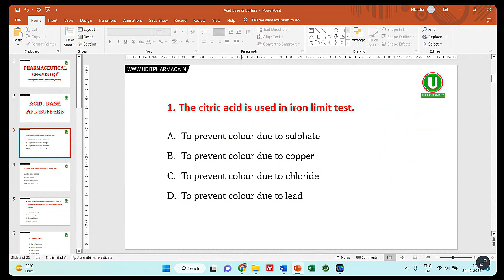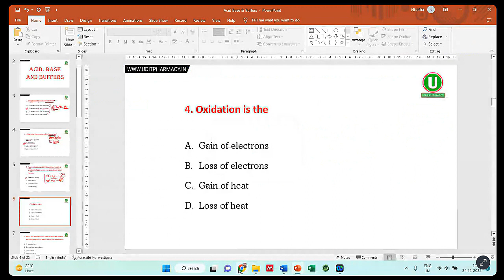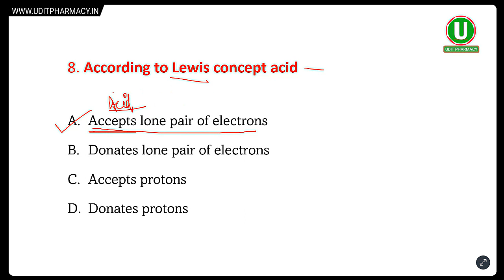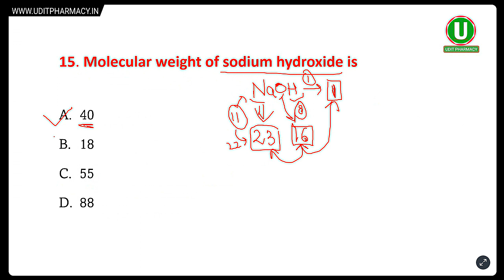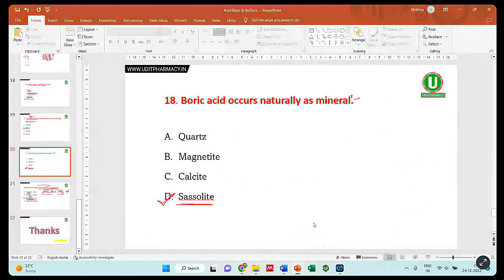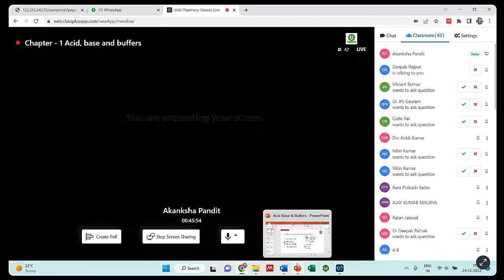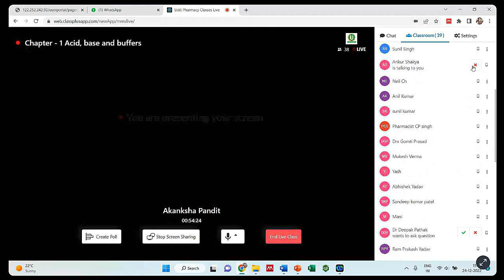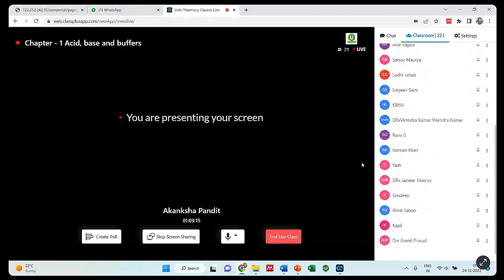Acid Base and Buffers Most Important MCQ | UP NHM Pharmacist Exam MCQ | Pharmaceutical Chemistry MCQ